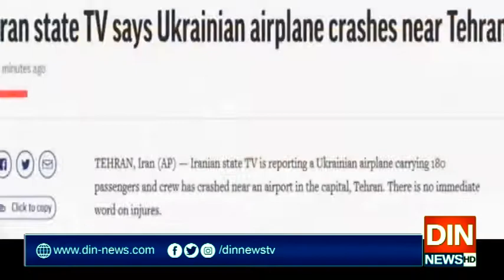طیارے کی تباہی،یوکرین کا ایران سےسفارتی چینلز کےذریعےمعذرت کا مطالبہ